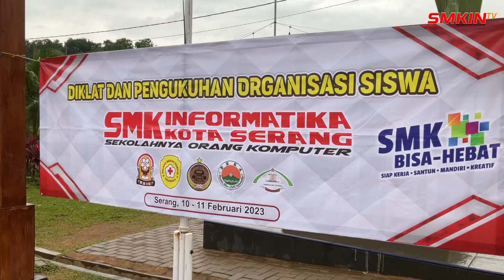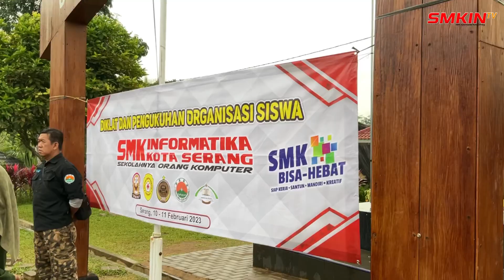Diklat dan Pengukuhan Organisasi Siswa